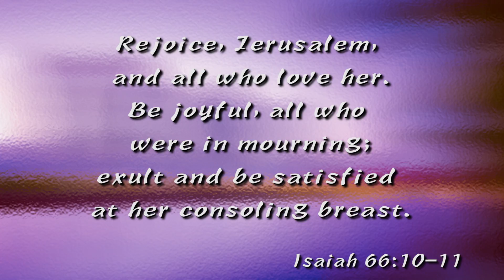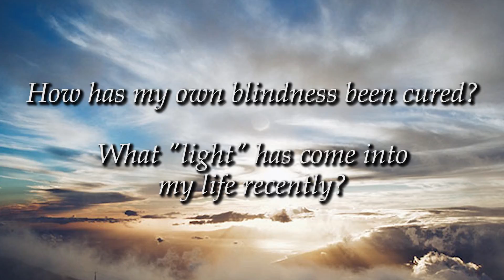Fourth Sunday of Lent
On behalf of the Sisters of St. Joseph of Orange, we invite you individually and in groups to experience a reflective moment to prepare our hearts during this season of Lent.

This is the fourth episode in a series of videos for each Sunday of Lent. The video includes reflections on the readings for that Sunday, images, music and reflection questions.

We are also offering several extra resources to guide you along your Lenten journey.

You can find our Lenten Reflection video series by visiting our YouTube page and our website csjorange.org.

May this season draw you close to God and others.